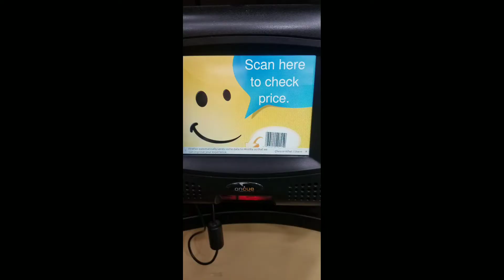Sad Day for the French (Official Music Video)